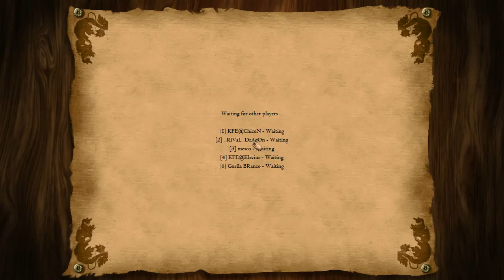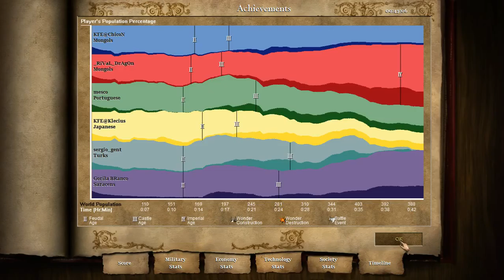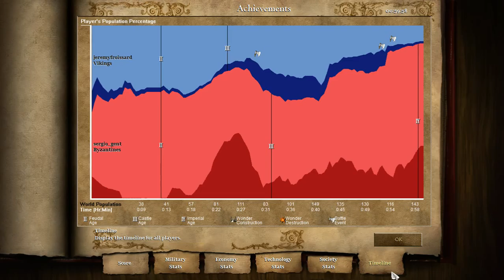AOE 2 Online Gamplay 2016 03 20 0028 13